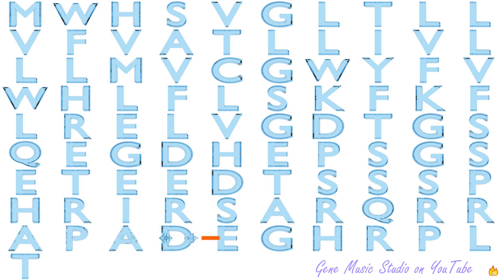Gene Music using Protein Sequence of SMIM13 "SMALL INTEGRAL MEMBRANE PROTEIN 13"